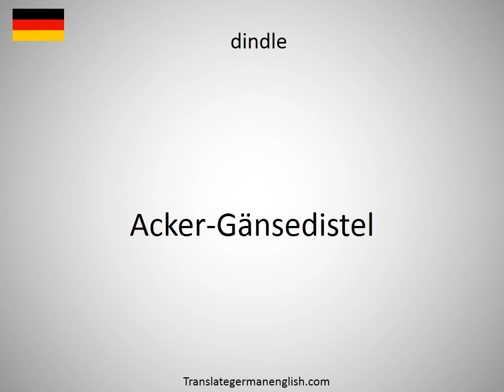How to say Dinaric Alps in German?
How to say Dinaric Alps in German? Learn the pronounciation Dinaric Alps! How to Pronounce Dinaric Alps. Expand your vocabulary, learn German words. Practice German online. Use this free pronunciation guide to practice words at a time. Learn German for free. Thank you for viewing, please like or subscribe! hoe om te sê, si të thuash, እንዴት እንደሚናገር, wie sagt man, comment dire, come dire, como dizer, как сказать, nasıl denir, cómo decir, 怎么说, πώς να το πω, hoe zeg je.